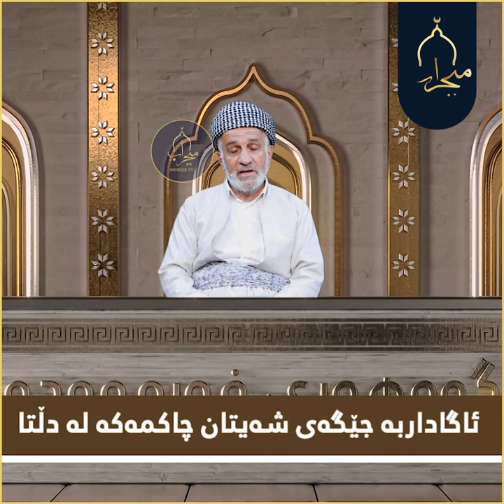ئاگاداربە دڵت مەکە بە لانکەی شەیتان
دڵت ڕەشمەکە بە تاوان